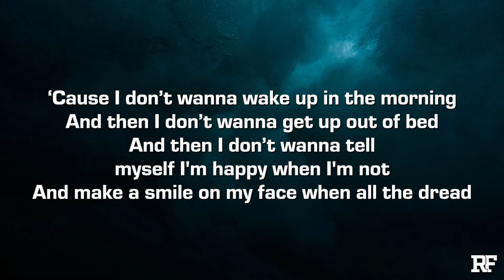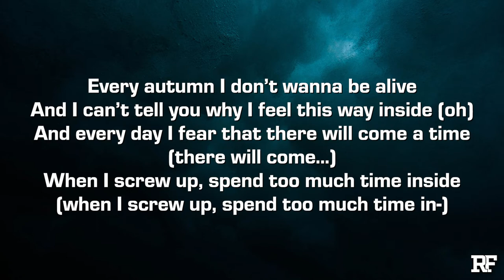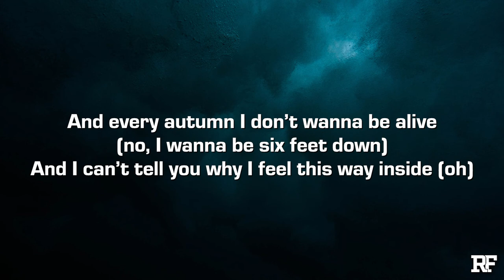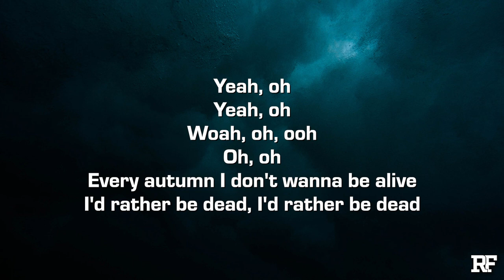GR7FF - Darko (Lyrics)